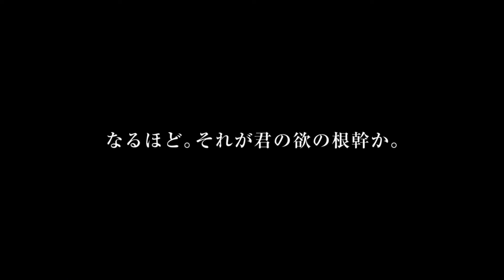Re: Zero Kara Hajimeru Isekai Seikatsu Season 2 Teaser